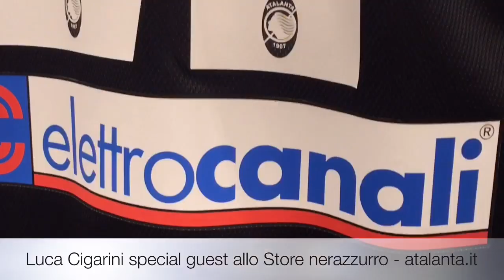Luca Cigarini incontra i tifosi all'Atalanta Store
Per i mercoledì all'Atalanta Store in compagnia dei giocatori, special guest il 24 febbraio è stato Luca Cigarini.